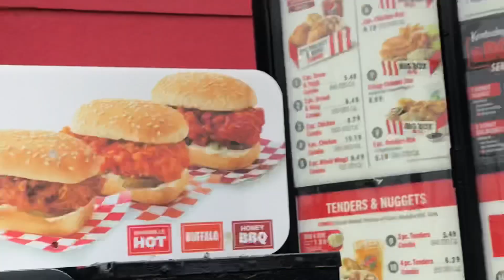KFC Donuts and Chicken Sandwich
KFC Donuts and Chicken Sandwich what a time to be alive